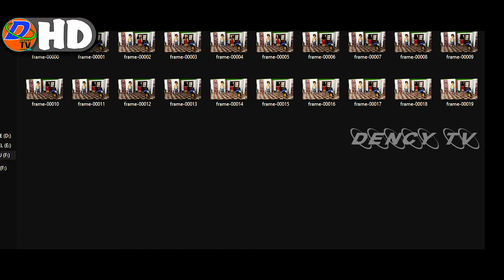Make a Bullock cart using Cardboard very simple in stop motion DIY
in this video make a Bullock cart using Cardboard very simple in stop motion DIY

DENCY TV VIDEOS LINKS,